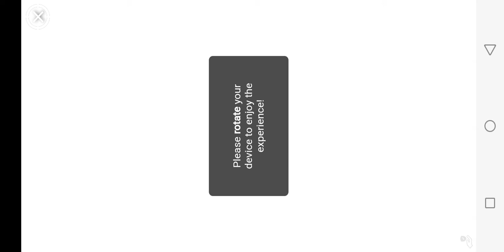WORLD of SUBMARINES navy battle game for Android - gameplay NAVY-new game